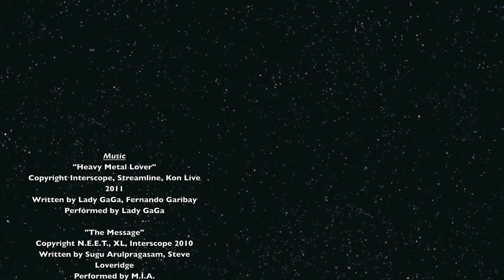Germaine's Luau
Episode 27: My first Luau in Hawaii! I didn't think it was ghetto at all. :p